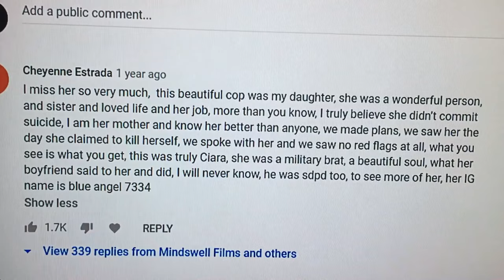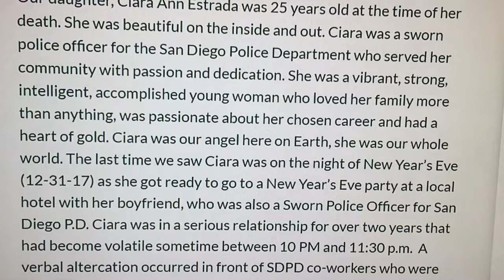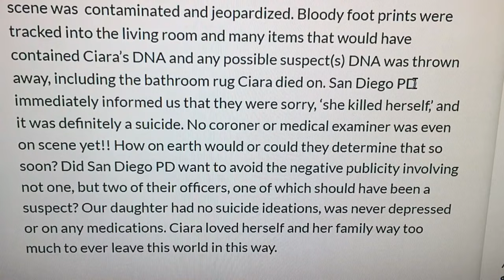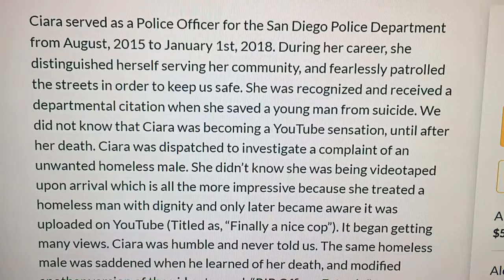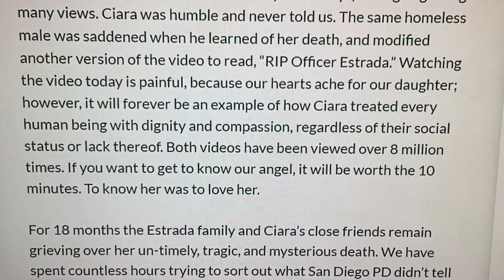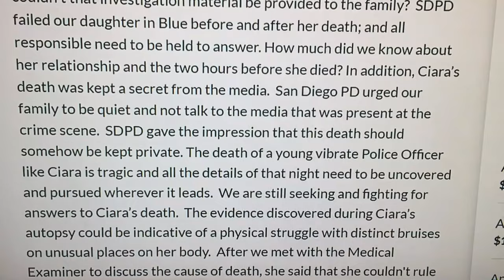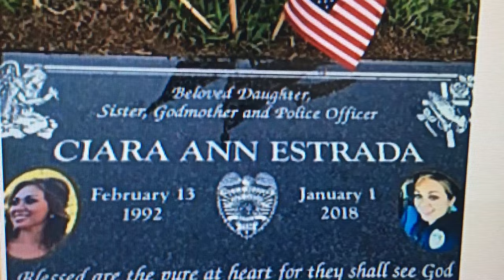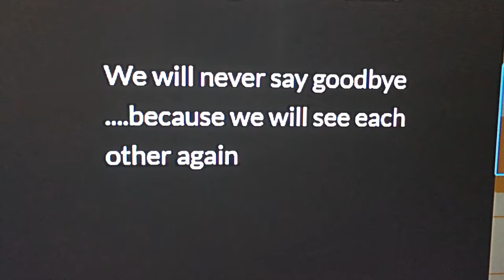Who Killed Ciara Estrada?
Who killed the star of "Finally, a NICE cop?!? TheWomenAreNicer "? The San Diego Police Department insists her death was a suicide, but her family knows better... and the official account of her death certainly sounds suspicious. Help her family uncover the truth

After all the bad cops, mean cops, and rude cops, it was amazing to meet an actual nice cop!!!  Actual decent police!!!  She will be forever missed.

Do BlueLivesMatter if it's a blue on blue murder?